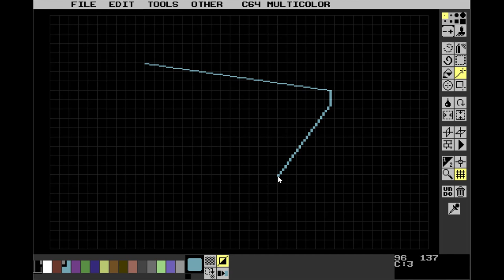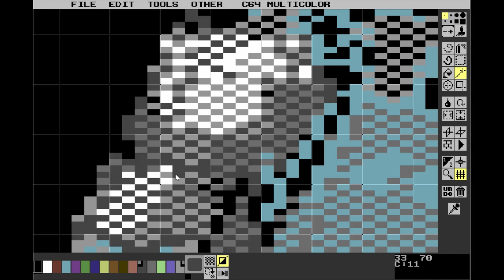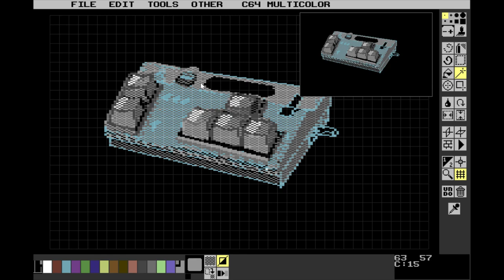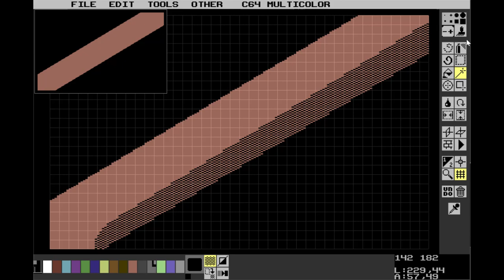Commodore 64 Multicolor Pixel Art Timelapse - Firepad 64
I recorded a timelapse for my pixel art attempt with good old Commodore 64 multicolor mode. I tried to create the Firepad64 product and finally placed it near to my Portable BMC64 design.

Commodore 64 multicolor limitations are:
2x1 pixel size
16 fixed C64 color palette
1 fixed background
Max. 3 different colors in every 4x8 grid